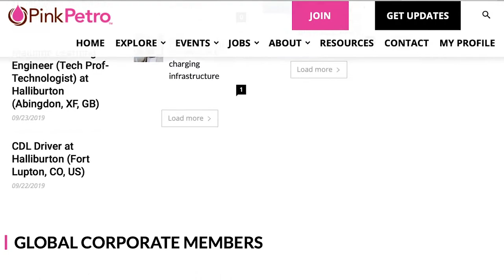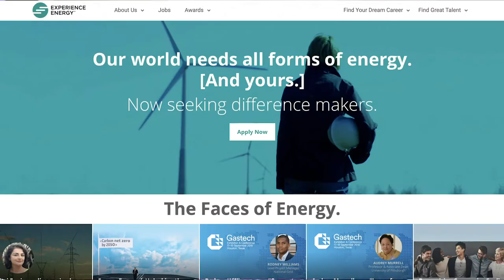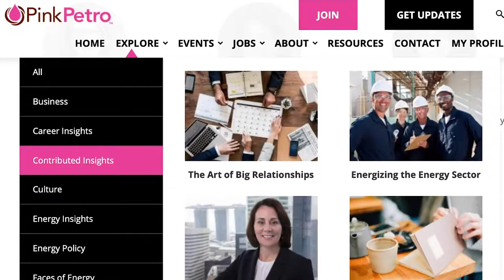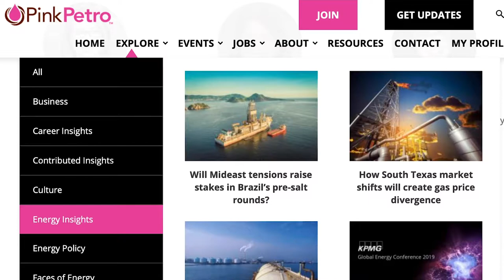Episode 4: Katie Mehnert - Changing the Energy Industry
Losing her home and business in Hurricane Harvey didn’t stop her from continuing her dream of inclusion and innovation in the energy industry! Meet Pink Petro CEO, Katie Mehnert 💪💃🏠